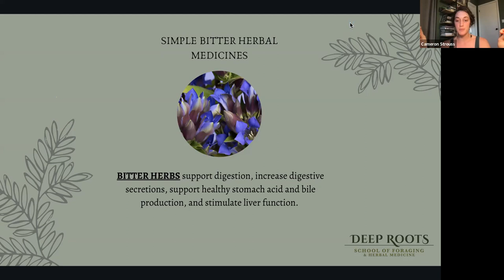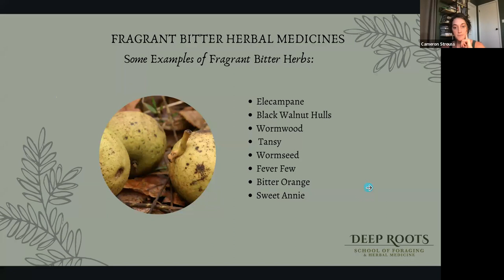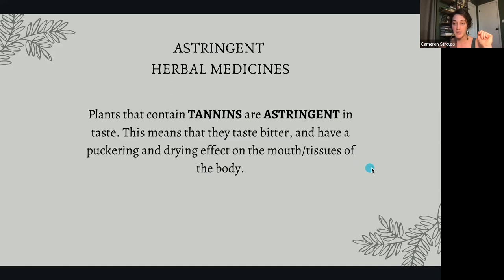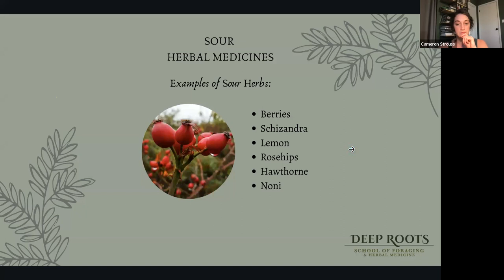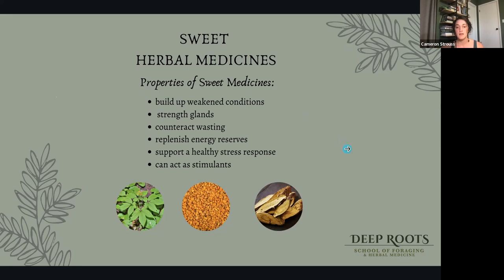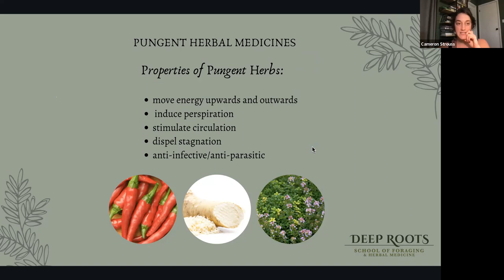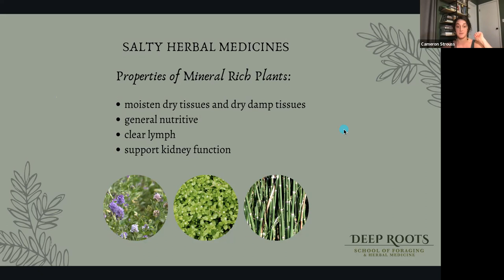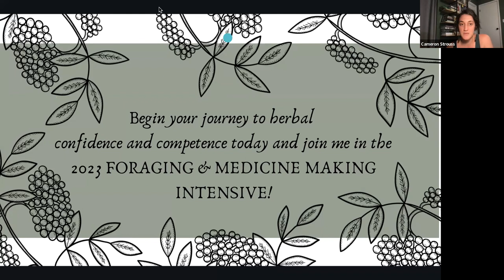The 12 Taste Of Herbal Medicine.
-In this class you will learn about the medicinal properties of plants based on their tastes.
-Your pallet has co-evolved with plants for many thousands of years and it is well-honed in knowing what herbal medicines are useful in which conditions and ailments.
-I am going to help you tap into your innate ability through the science of organoleptics.
-My goal is to empower you to forage for and utilize nature's medicine chest.
-I want to help you gain confidence and competence in the natural world so that you can live a more nature connected and healthy life.

We can use our sense of taste and smell to ascertain the chemical profile of medical plants with surprising accuracy. This evolved ability has served to protect us by helping us to know what is food, what is medicine, and what is potentially toxic.

It is a viable means of determining the potency, and chemical profile of substances from wines to food, to herbal medicines.

You like a sommelier can tap into this human superpower to extrapolate the physiological properties of herbal medicines without much training or experience.

We can hone this sense and utilize it to determine the chemical makeup of plants and their general uses.